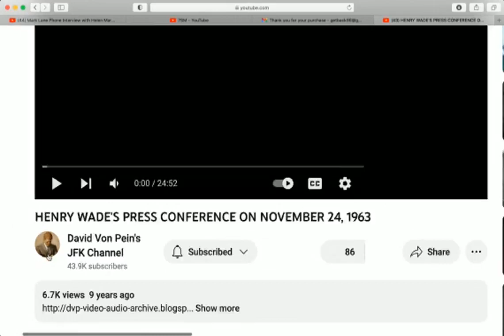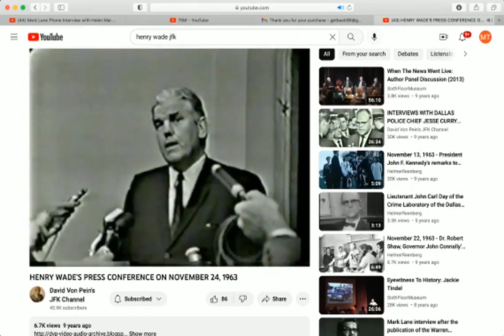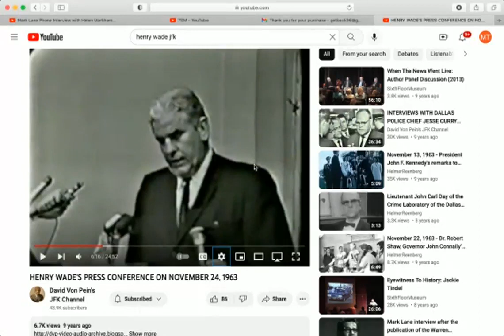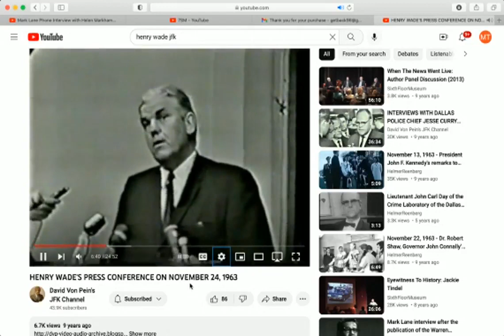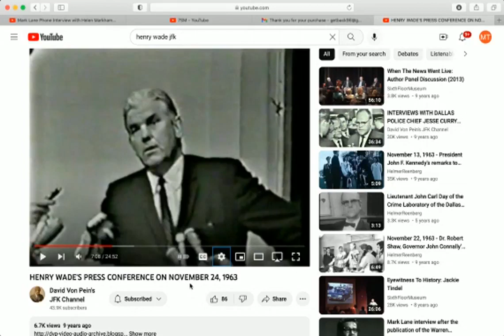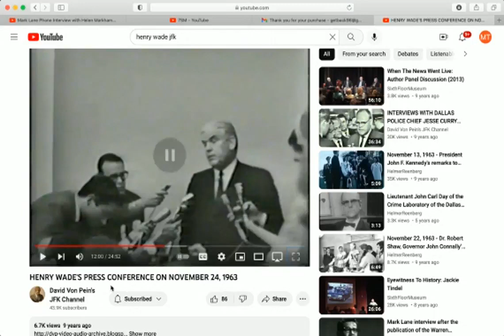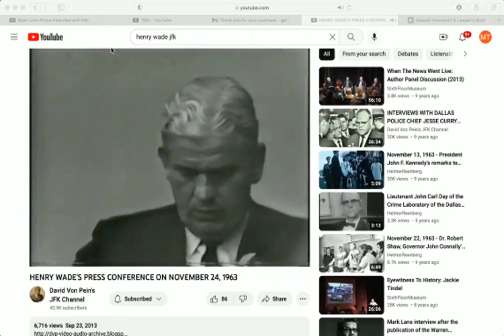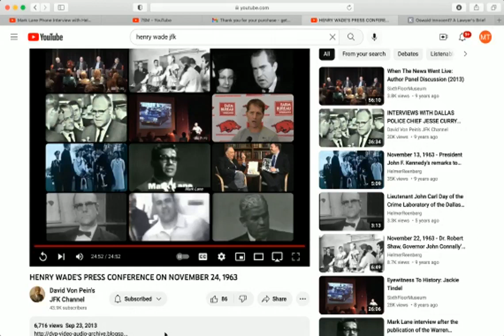JFK reaction video—DEBUNKING DALLAS DA HENRY WADE’S CONTROVERSIAL 11/24/63 PRESS CONFERENCE